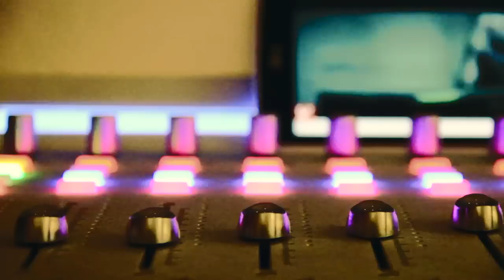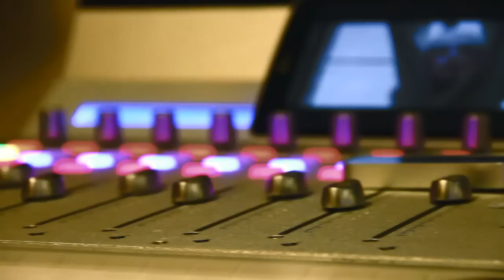Safe & Sound - Broken Chandelier (Sia's Remix)